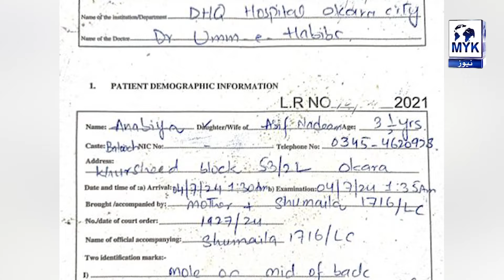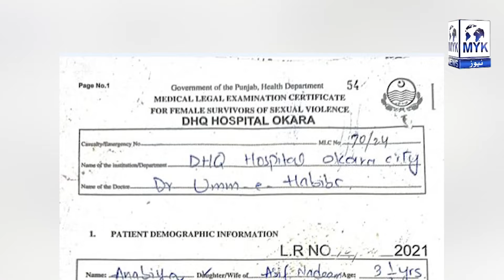What Actually Happened | MYK News Tv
Anchor: Amir Rehman